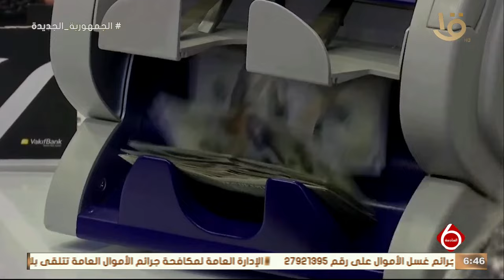نشرة السادسة | أهم أخبار المال والأعمال